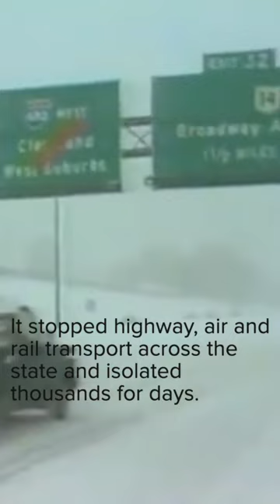45 years ago: Worst winter storm in Ohio’s history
The Blizzard of 1978 struck Ohio 45 years ago this week, arriving on the morning of Jan. 26 and disrupting road, rail and air travel across the state for days, isolating thousands of people.